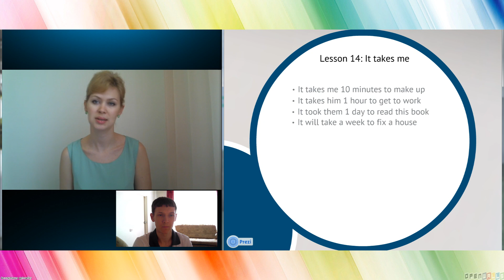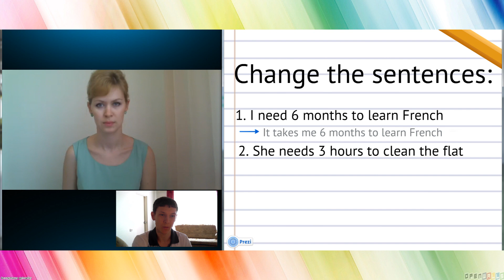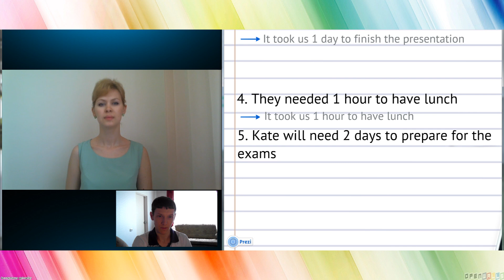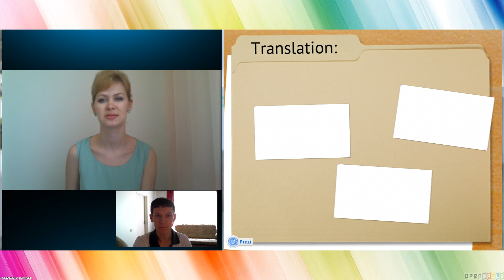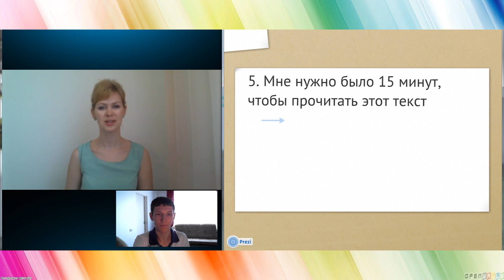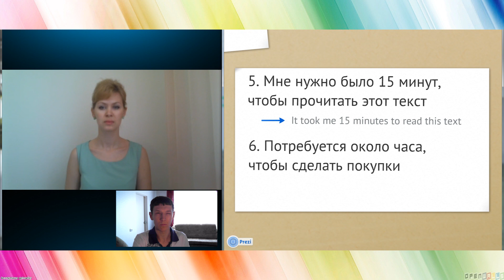СЕКРЕТЫ АНГЛИЙСКОГО - It takes me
Онлайн школа по изучению иностранных языков Global lingvo